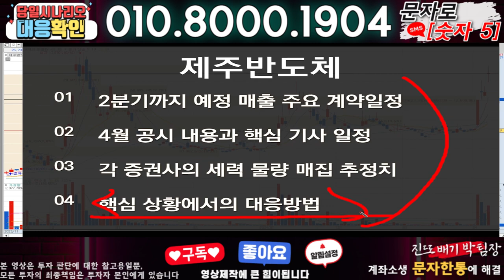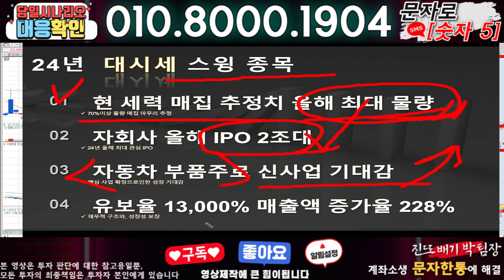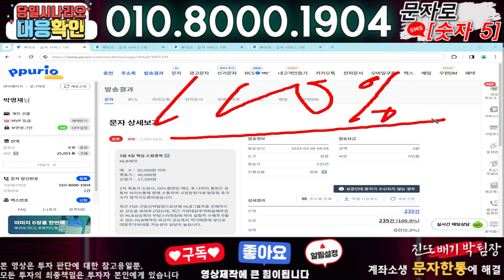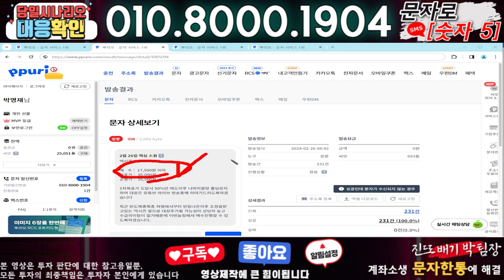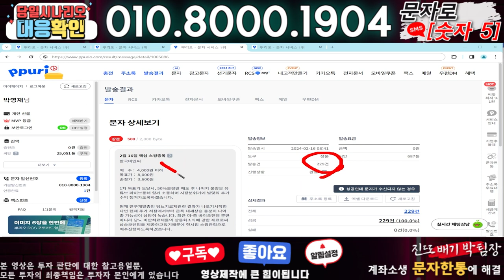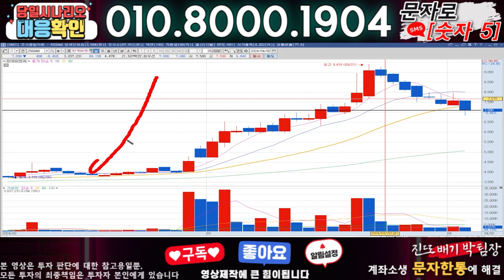제주반도체 ) 3분전 기습속보-공식입장발표!! 무슨일인가?